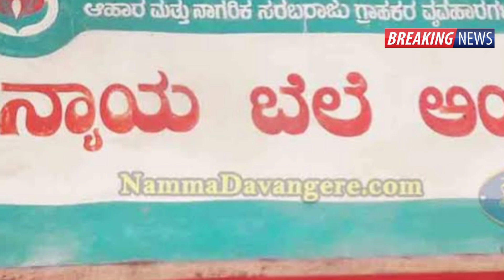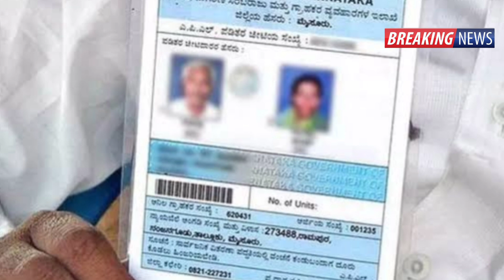ಇನ್ಮುಂದೆ ಅಕ್ಕಿ ಹಣ ಕೊಡಲ್ಲ/ ಹೊಸ ರೂಲ್ಸ್ ಗುಡ್ ನ್ಯೂಸ್/ Anna Bhagya yojana/ BPL ration card in Karnataka